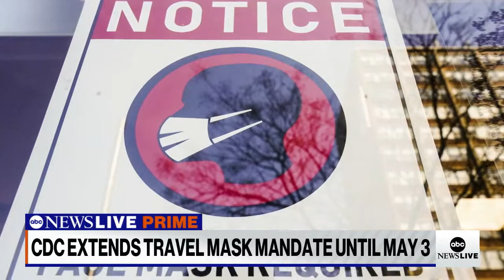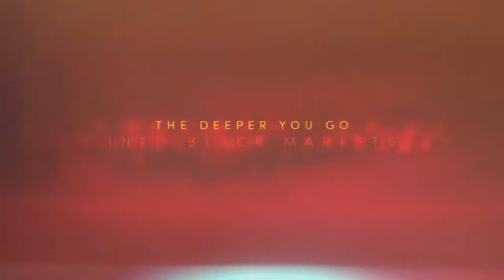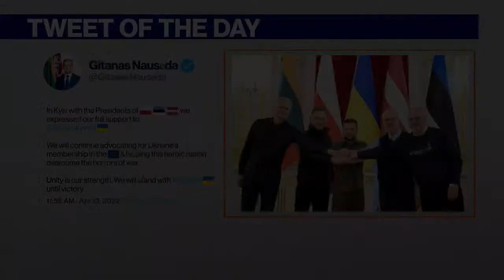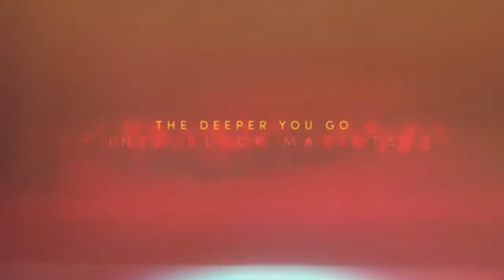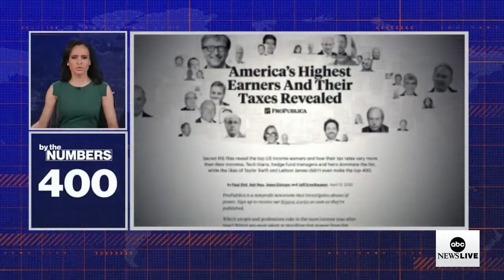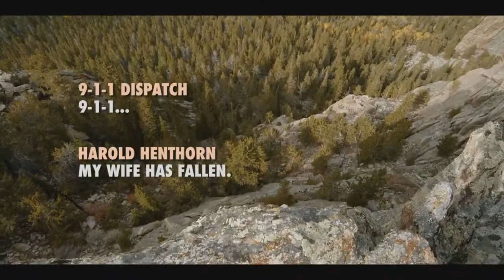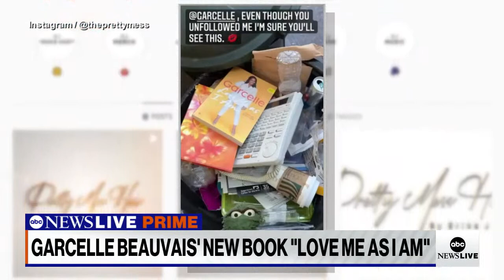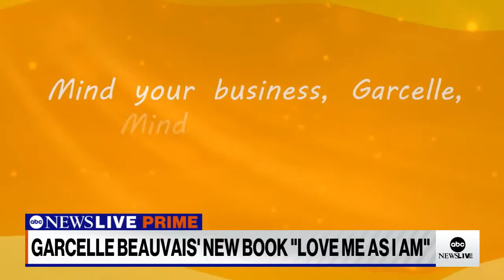ABC News Prime: Subway suspect caught; Civilians flee Russian offensive; Coal battle heads to SCOTUS